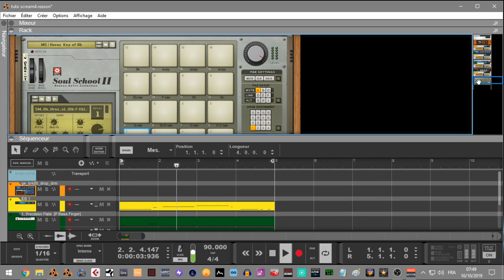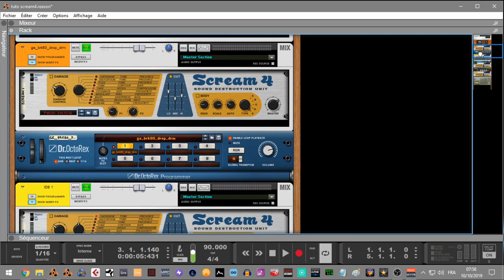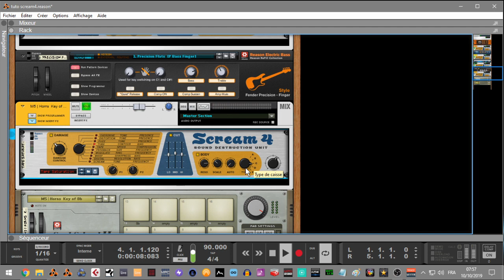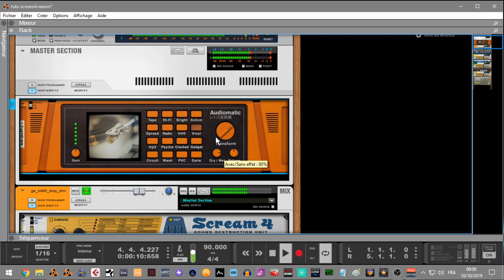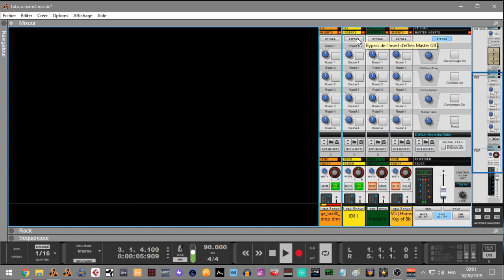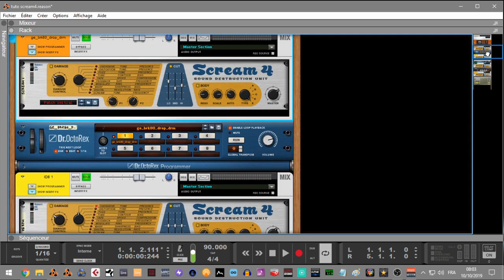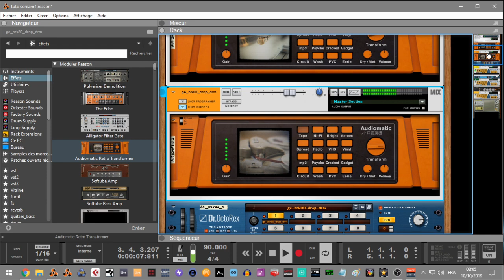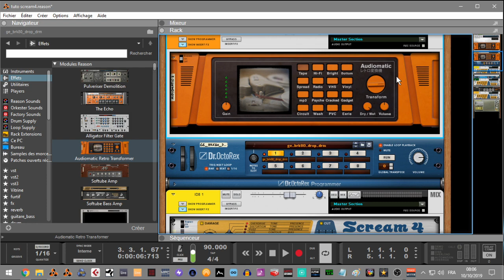COMMENT UTILISER LE SCREAM4 ET L'AUDIOMATIC DANS REASON 10/11